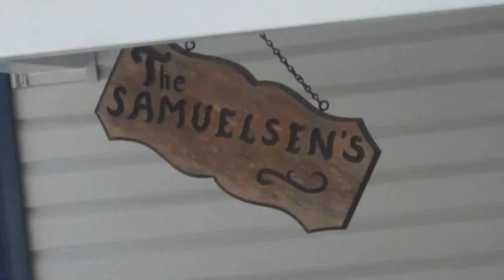Gerritsen Beach Dig Out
Blizzard 2010